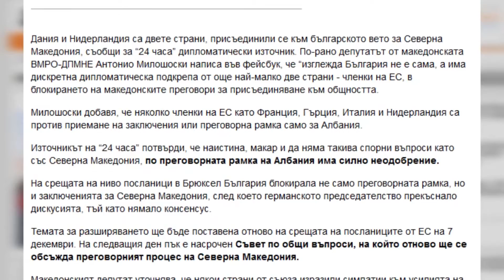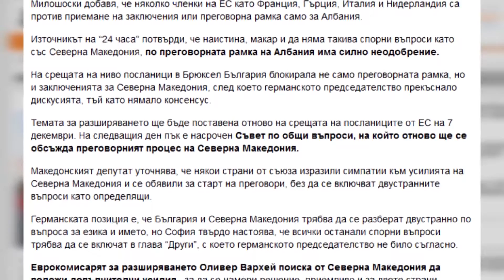Holanda mohon të ketë vënë veto Maqedonisë së Veriut